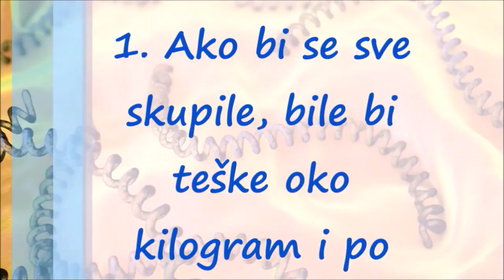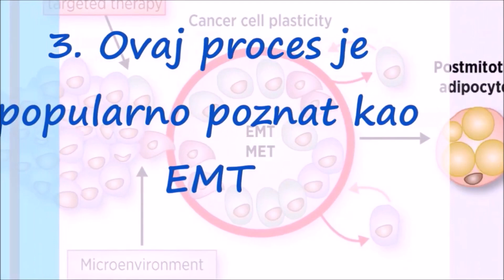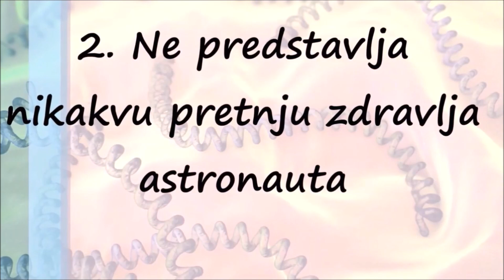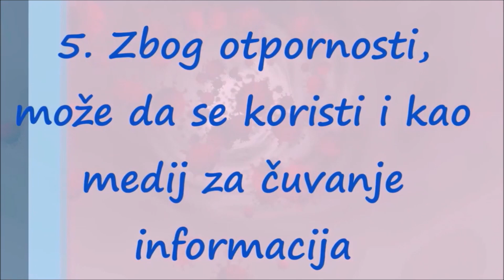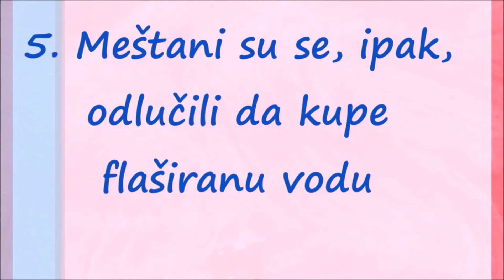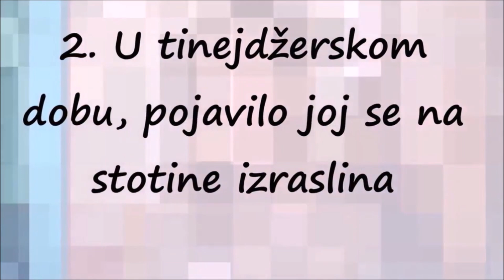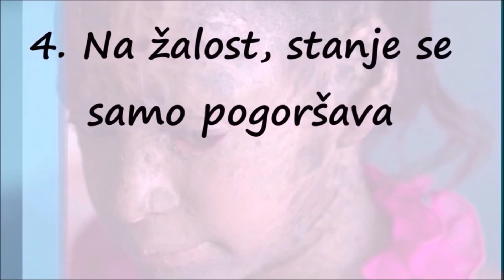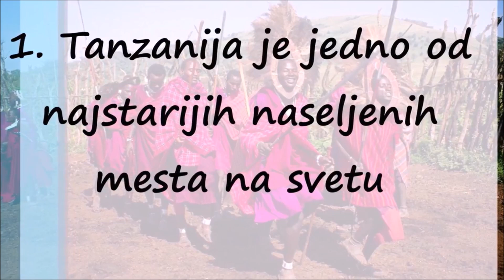Bakterije, Virusi i Čudni Ljudi i Epidemije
Bakterije (latinski Bacterium) su velika skupina živih organizama koji su uglavnom mikroskopske veličine i jednostanični, s relativno jednostavnom staničnom strukturom u kojoj nedostaje stanična jezgra i organele kao što su mitohondriji i kloroplasti.[2]

Bakterije su najraširenije od svih organizama u prirodi.[3][4][5] Te su bakterije bile bitne u biološkoj evoluciji, a i danas su osnova svakog hranidbenog lanca u prirodi. Prisutni su u tlu i vodi.[6] Ostale su bakterije pripadnici fiziološke flore ljudi i životinja (obitavaju na koži, u usnoj i nosnoj sluznici, crijevima, donjem dijelu ženskog spolnog sustava), obavljaju poželjne kemijske procese te se primjenuju u raznim gospodarskim djelatnostima. Od 1500 opisanih vrsta bakterija, samo su stotinjak vrsta ljudski patogeni.

Morfološka i uzgojna svojstva bakterija, njihov rast, metabolizam i genetiku proučava dio mikrobiologije koji se zove bakteriologija. Medicinska bakteriologija proučava rikecije, klamidije i patogene bakterije koje oštećuju organizam proizvodima svojeg metabolizma (toksini).

Virus (lat. virus - otrov) mali je infektivni agens koji se replikuje samo unutar živih ćelija i drugih organizama. Virusi mogu da inficiraju sve tipove životnih formi, od životinja i biljki do mikroorganizama, uključujući bakterije i arheje.[1]

Virusi su najsićušniji mikroorganizmi, veličine od nekoliko desetina do nekoliko stotina milimikrona. Vidljivi su jedino pomoću elektronskih mikroskopa koji povećavaju više od 100.000 puta. Ima ih veliki broj vrsta, a razlikuju se po veličini, strukturi i drugim osobinama. Virusi su izgrađeni od samo dve komponente. Jednu predstavlja nukleinska kiselina DNK(RNK), a drugu omotač proteinske prirode. Nije izvesno da li su svi virusi živi organizmi ili samo deo nežive materije na prelazu u živu. Premda poseduju genetički, nasledni materijal, o virusima se obično ne govori kao o živim organizmima. Množe se i mogu se gajiti samo na živim ćelijama. Virusi nisu sposobni da rastu, da sintetišu svoje proteine niti da obavljaju metaboličke procese. Proteinski omotač virusa je kapsid. Izazivaju mnoge infektivne bolesti tako da su neprestano prisutni u svakodnevici kao pojam stalne, često veoma ozbiljne pretnje zdravlju, ne samo ljudi nego i drugih organizama - biljaka, životinja, bakterija.[2][3][4] Jedan od virusa je otrkiven i u našim labaratorijama, Dobrava-Beograd virus, izazivač mišje groznice.

Dmitri Ivanovski je 1892. objavio članak u kome je opisao nebakterijski patogen koji zaražava biljke duvana. Martinus Beijerink je otkrio Virus mozaika duvana 1898. Od tog vremena oko 5.000 virusa je detaljno opisano,[5] mada postoje milioni različitih tipova.[6] Virusi su prisutni u skoro svakom ekosistemu na Zemlji i oni su najrasprostranjeniji tip biološkog entiteta.[7][8] Izučavanje virusa je poznato kao virologija, koja je podspecijalnost mikrobiologije.